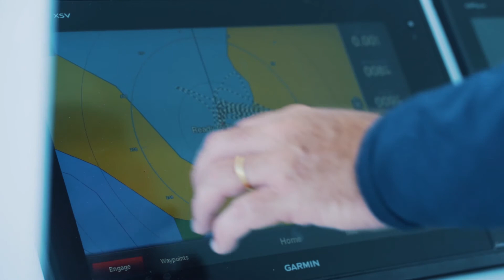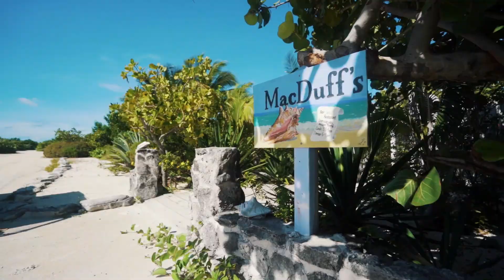2018 82’ Viking Video / CHARTER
TYD loves a good yacht video and we have no problem sharing good work! This sweet video is by
featuring a 2018 82’ Viking shot in Norman’s Cay Bahamas 🇧🇸 💪🏼⚓️